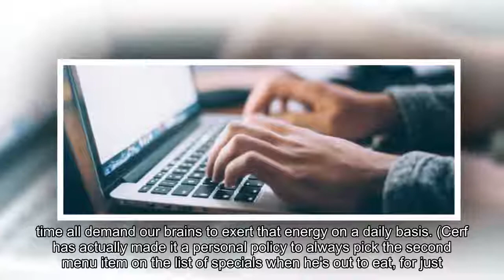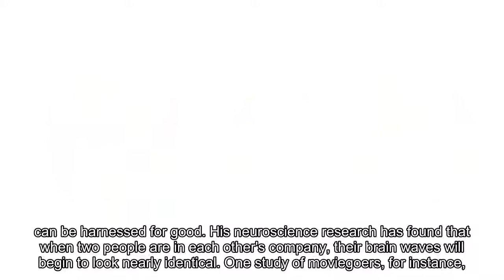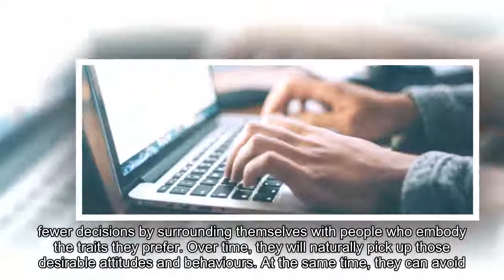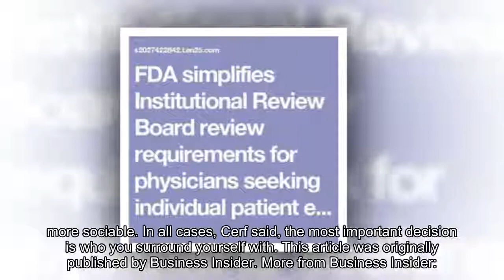A Neuroscientist Reveals The Most Important Choice You Can Make in Life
According to Moran Cerf, a neuroscientist at Northwestern University who has been studying decision-making for over a decade, the surest way to maximise happiness has nothing to do with experiences, material goods, or personal philosophy.